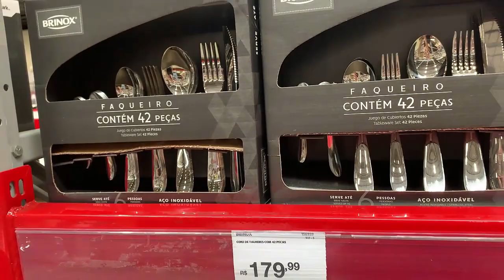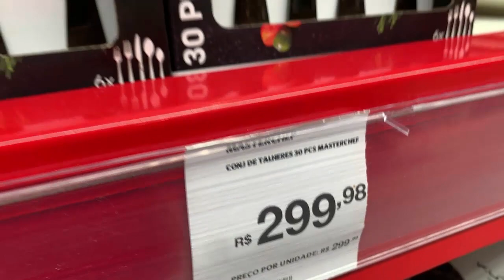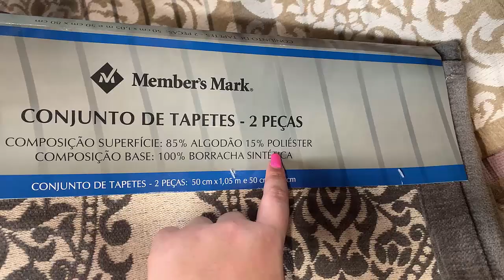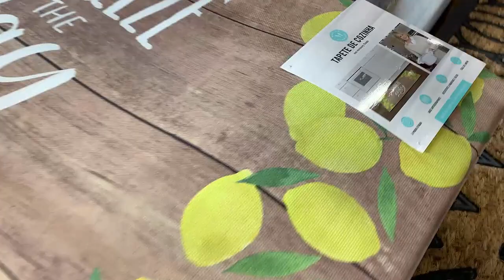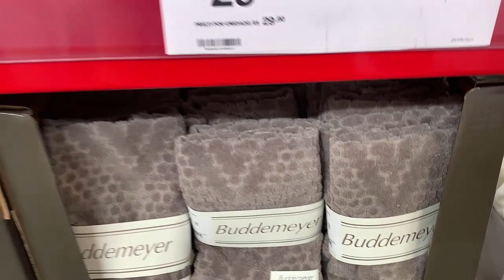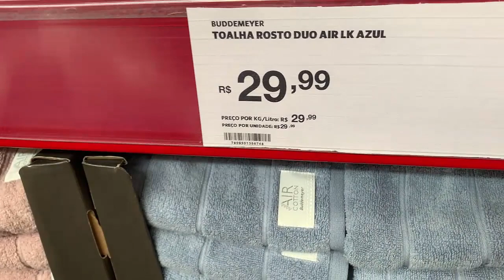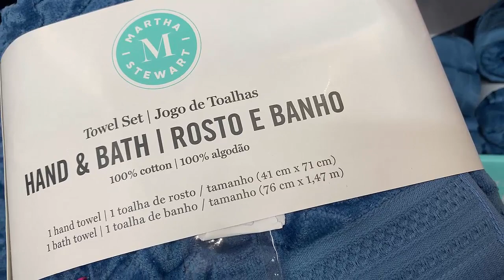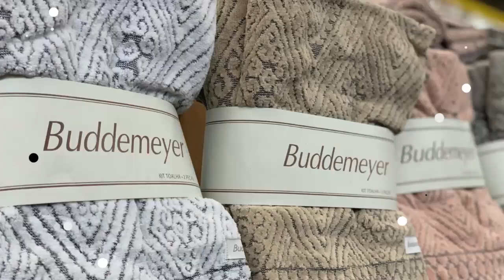BANHO E MESA NO SAM´S CLUB | PASSEIA E FALA OUTUBRO 21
♥ Tema: BANHO E MESA NO SAM´S CLUB | PASSEIA E FALA OUTUBRO 21

♥ Marca:
SAM´S CLUB

♥ Edição e gravação:
*Lidy Pink